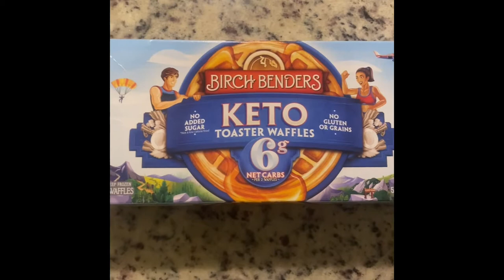New KETO WAFFLES! Birch Benders! Wait For Reaction!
🌟 Welcome to Team Whatley 🌟

Join us on our journey through love, laughter, and everything in between!

Join our growing community of love enthusiasts and become a part of our [Couple's Channel Name] family.

Family IG: @TeamWhatley
Kym's IG: @Iamkdenice
Jay's IG: @jefe__19

🎥 About Us:
Hey there, lovely souls! We're Jay and Kym, the dynamic duo behind Team Whatley. This channel is all about capturing the beautiful moments of our relationship, sharing our experiences, and spreading positivity in the process. Whether it's exploring new places, trying out fun challenges, making money online and side hustles, or sharing heartfelt conversations, we're here to take you along for the ride!

HELP GROW YOUR OWN CHANNEL!
TUBEBUDDY
#1 YouTube SEO Optimization Tool:

Rakuten! (formerly Ebates!) Get cash back for shopping online!
$20 welcome bonus Happy shopping!

Video link: